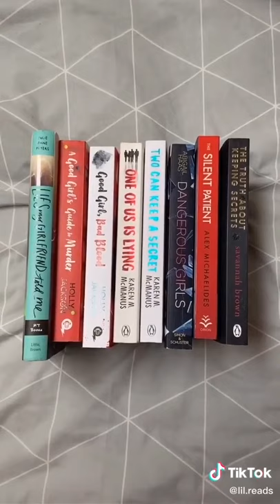YA Murder mystery recommendations! ✨ Tiktok @lil.reads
YA Murder mystery recommendations! ✨

Tags -
booksmart,
bookshelf tour,
booksandlala,
books of war,
books alive, tiktok mashup,
tiktok mashup 2021,
tiktok songs,
tiktok dances,
tiktok leggings,
tiktok anime songs,
tiktok art,
tiktok aspire,
tiktok anime,
tiktok addison rae,
tiktok asmr,
tiktok amazon finds,
tiktok april 2021,
tiktok boys,
tiktok battle,
tiktok boy povs,
tiktok beatbox,
b tiktok video,
tiktok challenge,
tiktok clean,
tiktokcringe,
tiktok charli damelio,
tiktok couple,
tiktok clean mashup,
tiktok corvette,
tiktok cosplay,
prayer in c tiktok,
tiktok dispenser,
d tiktok doja cat,
d tiktok star,
tiktok edits,
tiktok eminem,
tiktok edit songs,
tiktok exercise,
tiktok eyeliner,
tiktok eritrean,
tiktok emojis,
mahalia e tiktok hugot,
tiktok funny,
tiktok fortnite,
tiktok food,
tiktok fiji,
tiktok feta pasta,
tiktok for the boys🍑,
ff tiktok,
f tiktoks,
ff tiktok shayari,
tiktok girl,
tiktok guitar song,
tiktok green screen loading,
g tiktok meaning,
flow g tiktok,
polo g tiktok song,
becky g tiktok,
nico g tiktok,
polo g tiktok,
hand g tiktok,
tiktok hair,
tiktok hacks,
tiktok hair transformation,
tiktok hairstyle,
tiktok house,
tiktok harmony,
tiktok ice,
tiktok it,
tiktok irish,
tiktok india,
tiktok ideas,
tiktok influencer,
tiktok indonesia,
tiktok indian song,
i tiktok￼,
i tiktok gacha life,
i tiktok storytime,
tiktok jelly,
tiktok just dance,
tiktok joji,
tiktok justmaiko,
tiktok joker,
dj tiktok,
tiktok kesha,
tiktok kissing,
tiktok killer,
tiktok kallmekris,
tiktok kids,
tiktok karen,
tiktok kissing my best friend,
tiktok kakegurui,
saiki k tiktok,
tiktok life hacks,
tiktok loading,
tiktok live,
tiktok leggings review,
tiktok love,
tiktok love songs,
tiktok loading overlay,
l tiktok mashup,
l tiktok death note,
l tiktok songs,
l tiktok dance,
l tiktok videos,
all tiktok songs,
el tiktok baila,
all tiktok dances,
tiktok mashup 1 hour,
m tiktok pe video kaise banaye,
m tiktok pe followers kaise badhaye,
tiktok new,
tiktok naruto,
tiktok nails,
tiktok not clean,
n tiktok song,
n tiktok dance,
n tiktok video,
y/n tiktok,
sphokuhle n tiktok,
y r n tiktok,
y/n tiktok mha,
tiktok only girls understand,
tiktok on my mind,
tiktok old songs,
tiktok overlay,
tiktok oreo cake,
tiktok old mashup,
o tiktok nao deveria existir,
o tiktok paga por visualização,
o tik toku,
o tik tok da dinheiro,
o tiktok paga quanto,
tiktok pants,
tiktok pasta,
tiktok pranks,
tiktok pamparampampam,
tiktok povs that should be on netflix,
tiktok playlist 2020,
tiktok povs boys edition,
tiktok piper rockelle,
p tiktok song,
p tiktok 2021,
c&p tiktok,
isaach.p tiktok,
christina p tiktok,
christina p tiktok algorithm,
p.i.m.p tiktok,
@rahul...p tiktok,
tiktok quotes,
tiktok quesadilla,
tiktok quarantine,
tiktok queen,
tiktok qt,
tiktok quiz,
tiktok q&a,